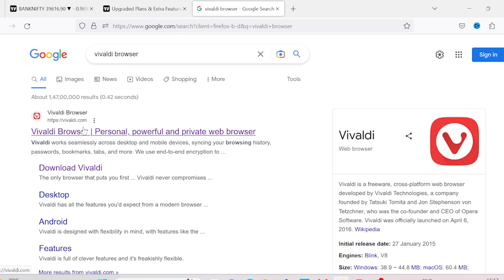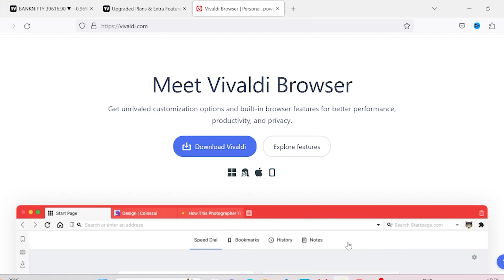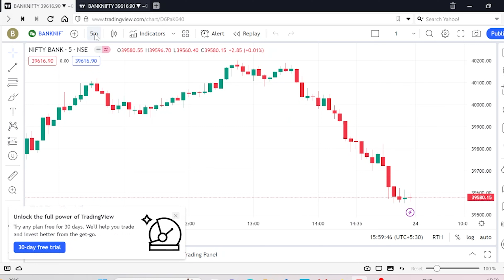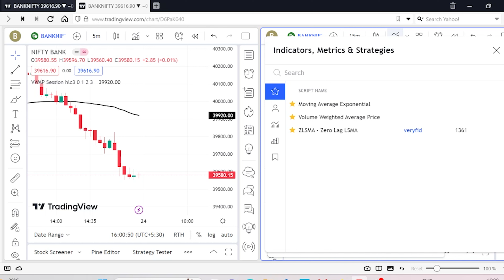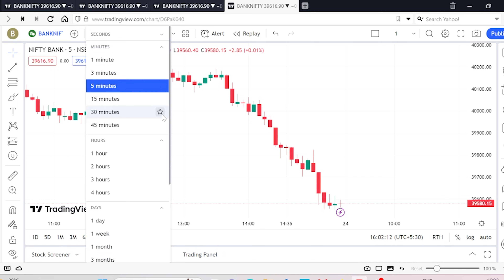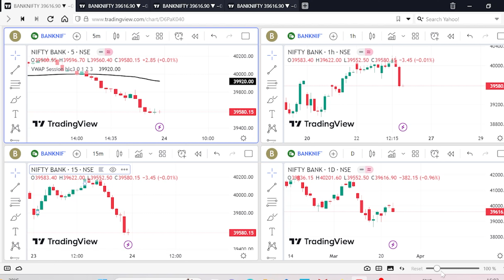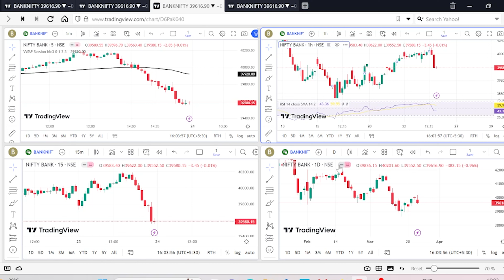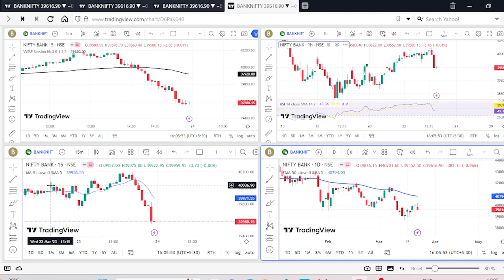Tradingview Premium Features Free For Lifetime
In this video we will discuss about how to use tradingview premium features for free and how to use multiple layout for free in tradingview. And also you can use multiple indicators with multiple layout with this tradingview technique.

TradingView is one of my most favourite charting platforms. The basic software is available for free. wanting to take advantage of the advanced charting features ? The best thing about TradingView is that it has something to offer for everyone. Whether you are a stock trader, a forex trader, a crypto trader or a combination of all three - TradingView is the only charting platform you need. Watch this full video!

Open a demat account from here (Zerodha) (Get Free Basic To Advance Technical Analysis Class)

tradingview premium
tradingview tutorial
tradingview free premium
free tradingview premium account
How to use multiple charts in tradingview for free?
How to use TradingView Multiple Chart Layouts for free for lifetime?
tradingview tips
tradingview hidden features
tradingview hack
tradingview ko kaise use kare
tradingview pro free
tradingview multiple charts free
tradingview pro lifetime crack
trading view